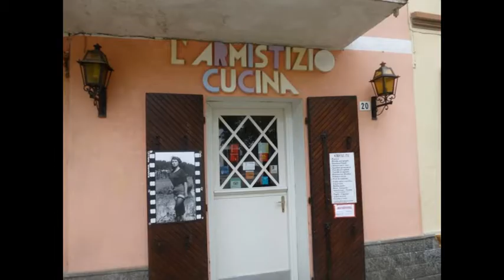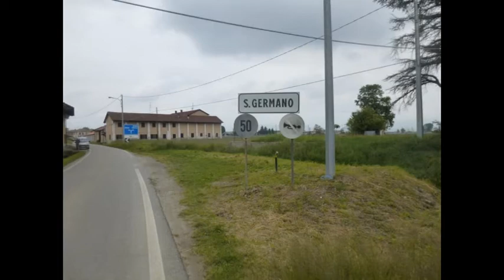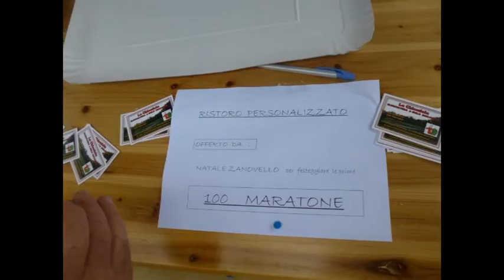12^Maratona del Riso. Santhia.1/5/15. Paolo Gino.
12^Maratona del Riso. Santhia.1/5/15. Paolo Gino.